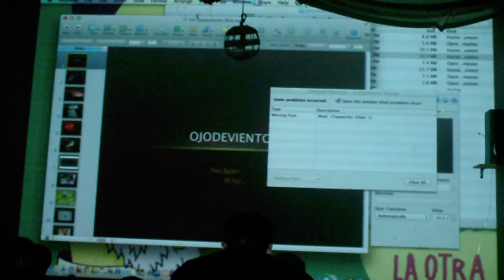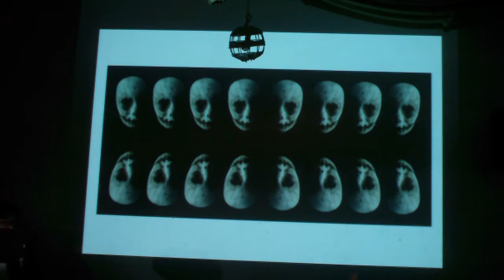Eka Rios en la Pecha Kucha Night Xalapa